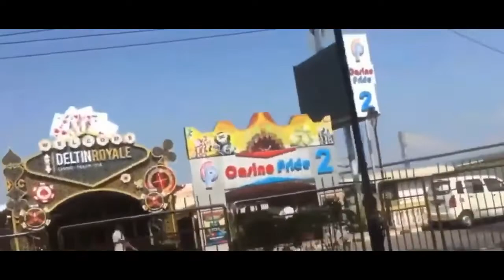Goa Casino INSIDE VIEW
Maine apna ye Channel Money is Nothing is liye banaya hai taki logo ko gambling or betting ki psychology samjha saku. Jisse wo apne loss ko profit me badal sake. Aur mera sabse bada reason tha ki logo ko casino ki psychology ya strategy bata kar unki gambling ki habit chudwa saku or wo gambling ko leave kar de.

Thanks

Note : Purpose to make this video is educational. We are not supporting gambling.

यह चैनल केवल उन लोगों के लिए बनाया गया है जो जुआ या कैसीनो छोड़ना चाहते हैं। यह चैनल कभी भी जुए का प्रचार नहीं करता है। लोगों को जुआ छोड़ देना चाहिए क्योंकि यह आपके अपने जीवन और परिवार के लिए अच्छा नहीं है। जुआ वित्तीय समस्याओं से संबंधित है. यदि आप जुआ खेलना पसंद करते हैं तो यह आपकी पसंद और जिम्मेदारी होगी। यह चैनल दर्शकों या ग्राहकों के किसी भी प्रकार के नुकसान के लिए जिम्मेदार नहीं है।

yah channel keval un logon ke liye banaaya gaya hai jo jua ya casino chodna chaahate hain. yah channel kabhee bhee jue ka prachaar nahin karata hai. logon ko jua chhod dena chaahie kyonki yeh aapke apne jeevan aur parivaar ke liye achchha nahin hai. jua vitteey samasyaon se sambandhit hai. yadi aap jua khelana pasand karate hain to yeh apki pasand aur jimmedaari hogi. yeh chennal viewers ya subscribers ke kisi bhi prakaar ke nukasaan ke liye jimmedaar nahin hai.